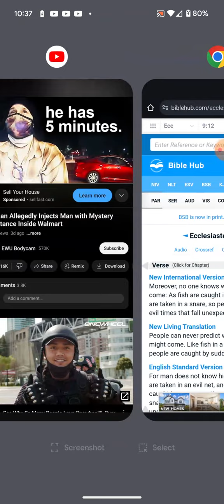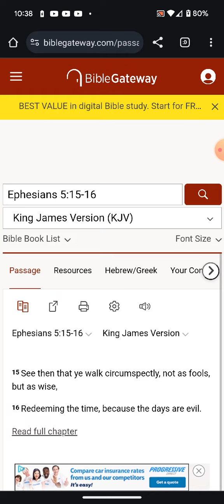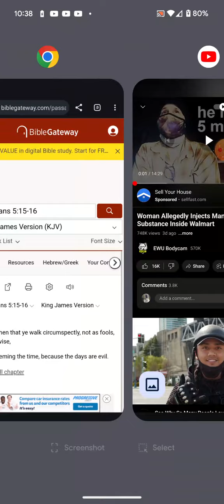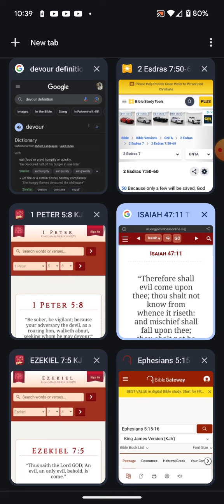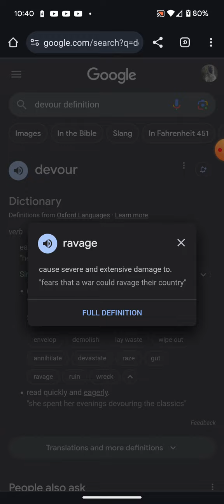He has 5 minutes to live!?😦 Walk circumspectly Brothers